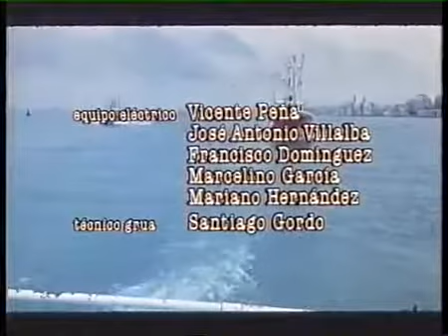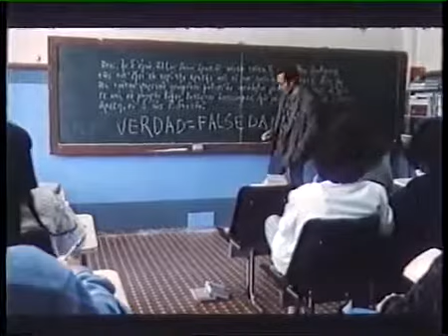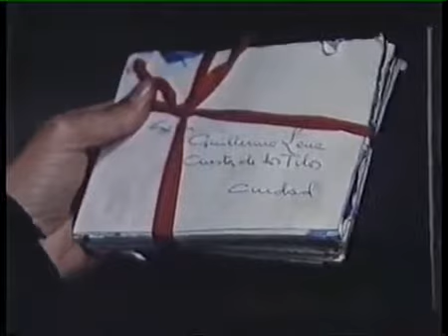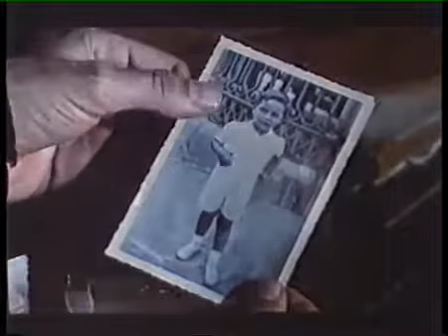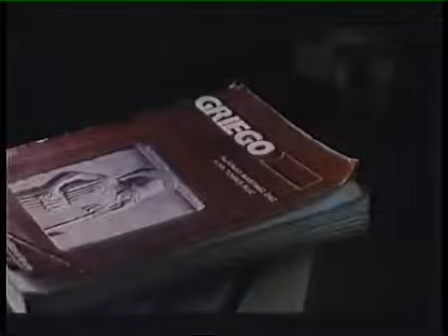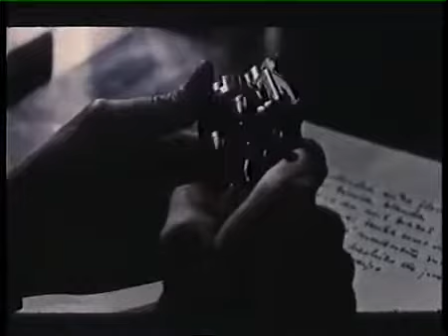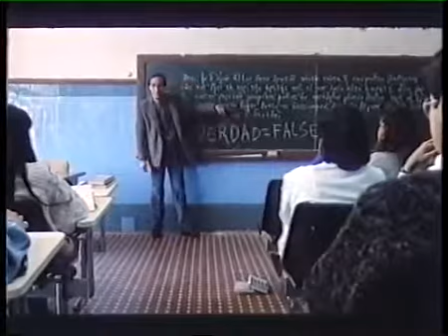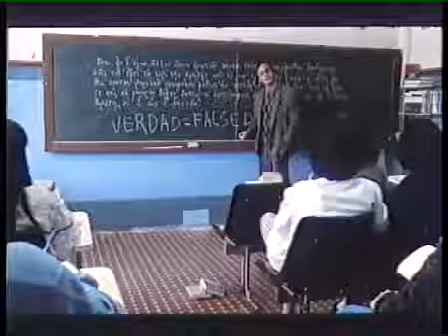Werther.Pilar Miró (1986)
Amb Eusebio Poncela, Mercedes Sampietro, Feodor Atkine, Victoria Peña, Luis Hostalot, Emilio Gutiérrez Caba, Miguel Arribas.

Seqüència de Werther de Pilar Miró (1986), amb Eusebiio Poncela i Feodor Atkine. Adaptació de la novel·la de Goethe.

Una escena de Werther, una pel·lícula de Pilar Miró (1989), basada en la novel·la de Goethe.